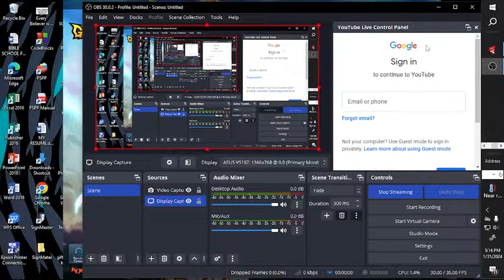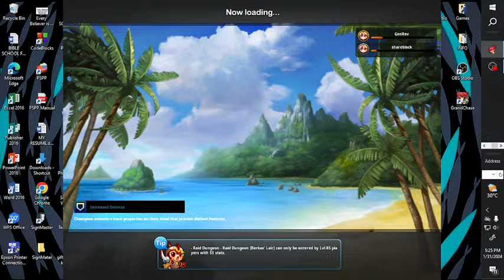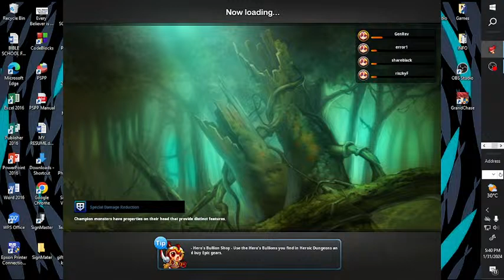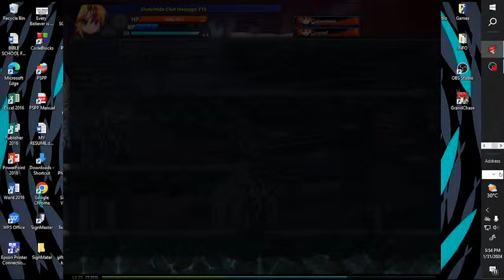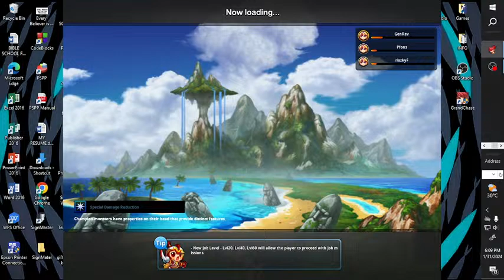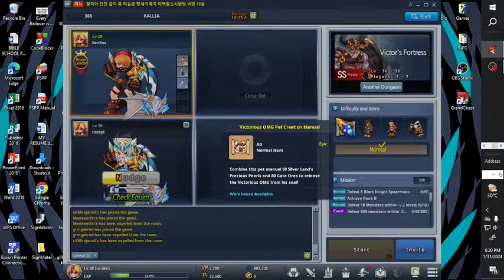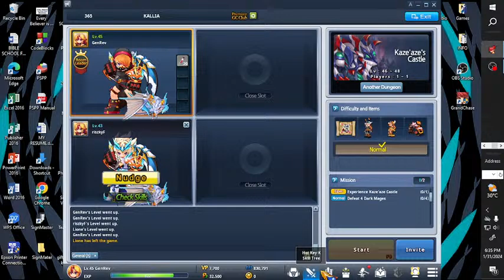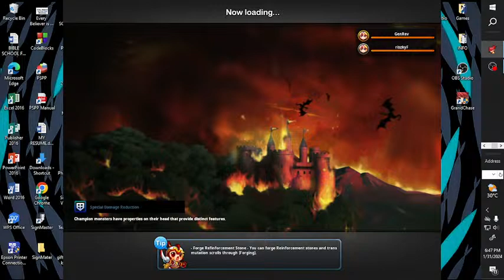GCC KALLIA GAME PLAY LEVEL UP